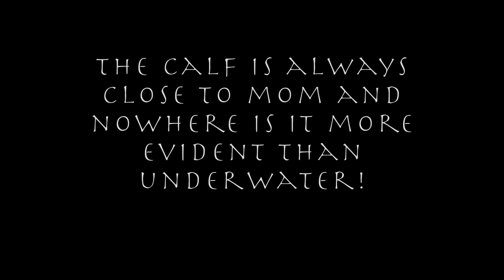Humpback moms and their calves have a very close bond. Watch them underwater w Moms Whale Watching.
There is no stronger bond than a Humpback mother and her calf during the first year of her newborn's life. The calf is always close to Mom and nowhere is it more evident than underwater! Watch how the mother moves to stay with her child. Even her male escort follows along in the final clip.